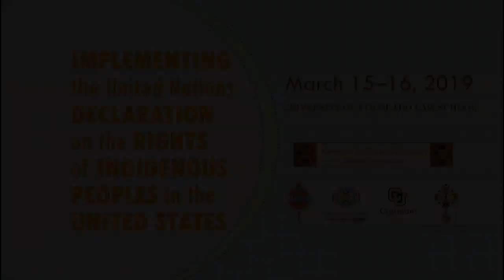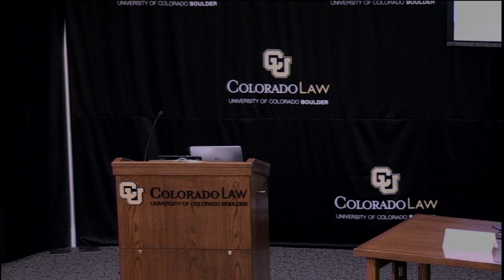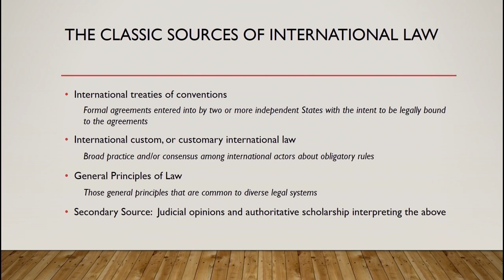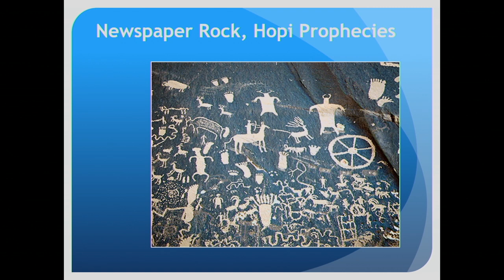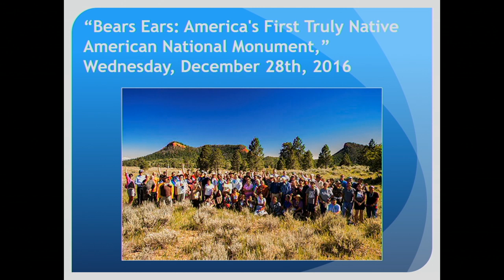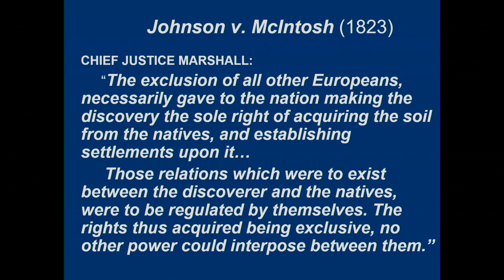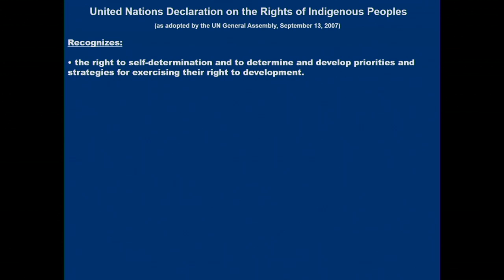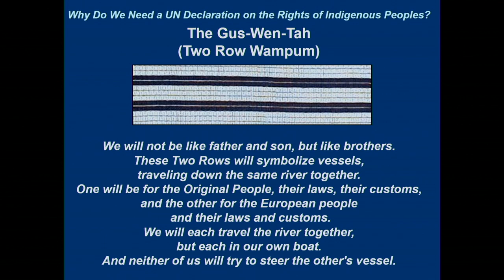Implementing the UN Declaration on the Rights of Indigenous Peoples in the United States Part 1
Conference on Implementing the UN Declaration on the Rights of Indigenous Peoples in the United States

8:30-8:45 Welcome and Opening Remarks
     S. James Anaya, University of Colorado Law School
     John Echohawk, Native American Rights Fund

8:45-10 Current Challenges in Federal Indian Law & the Promise of the Declaration
     Moderator: Heather Whiteman Runs Him, Native American Rights Fund
     Address: Walter Echo-Hawk, Lawyer, Author, Activist
     Respondents:
        Dalee Sambo Dorough, Inuit Circumpolar Conference
        Frank Ettawageshik, United Tribes of Michigan
        Matthew Fletcher, Michigan State University Law School

10:15-11:15 The Role of International Law in U.S. Domestic Advocacy and Law Reform
     Moderator: Kristen Carpenter, University of Colorado Law School
     Address: S. James Anaya, University of Colorado Law School

Case Study on Indigenous Peoples & Religious Freedoms:
     Steve Moore, Native American Rights Fund
      Greg Johnson, University of Colorado Religious Studies Department

11:30-12:15 Keynote Address and Coen Lecture
     Robert A. Williams, Jr., Regents Professor, University of Arizona
     "Why Do We Need a United Nations Declaration on the Rights of Indigenous Peoples?"